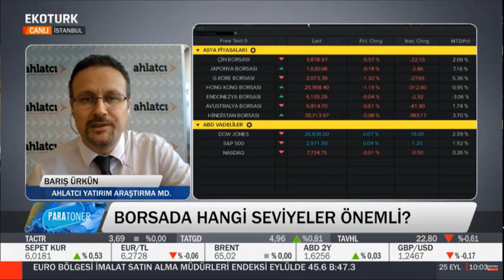25.09.2019 - Barış Ürkün - Ekotürk tv - Paratoner